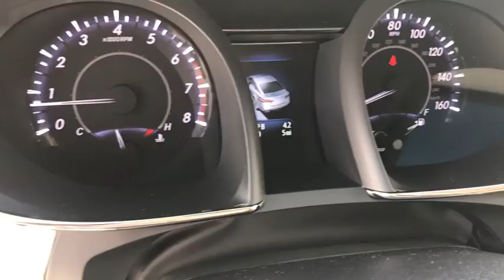2017 Toyota Avalon Las Vegas, Henderson, North Las Vegas, Summerlin, Clark County, NV 00871932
2017 Toyota Avalon

Centennial Toyota
6551 Centennial Center Blvd